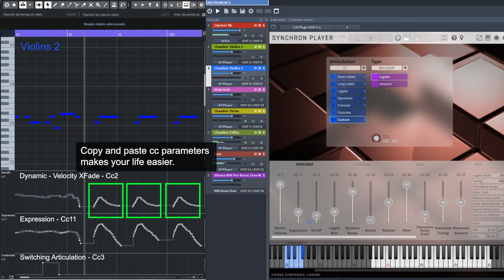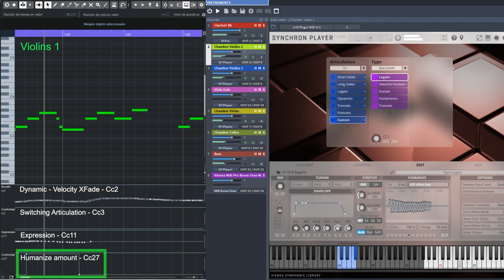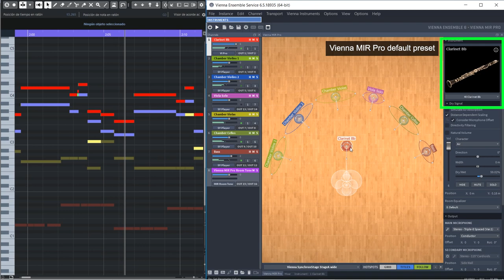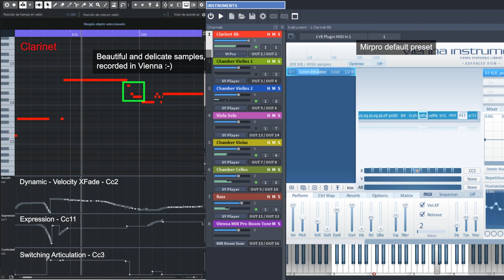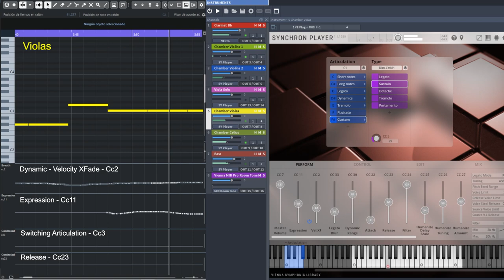SYNCHRON-ized Special Editions: "Oblivion", by Astor Piazolla - Tutorial by Kiko Rodriguez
A beautiful rendition that shows how well our SYNCHRON-ized Special Editions work with the Vienna Instruments collections, and how you can use MIR Pro to experiment with both the mix and the reverberation. There's always more than one choice!

Here are the notes from Kiko:
"Astor Piazzola was a bandoneonist and composer of Argentine origin who grew up in New York and came to this world to reformulate the tango, so much so that he transformed the musical genre that for many years he was harshly criticized, receiving the label of "El asesino del tango" (the killer of tango music. He said indignantly by the critics: "In Argentina everything changes, except the tango." But little by little history put the purists in their place and Astor made a place for himself among the referents of the 20th century both of the tango, and of the nuevo tango (new tango).

I met him through the film 12 monkeys, with Bruce Willis and Brad Pitt, where another author used his work "Suite Punta del Este" to give the perfect dystopian touch to the film. I have not forgotten that I rewound the VHS over and over again in the final credits to listen to the adaptation of his piece, it was a different time.

I have chosen for this new musical mockup variation a piece that, for me, contains one of his most beautiful melodies of his: Oblivion. Although in English they give it several meanings such as: contempt, lack of attention, purgatory from a more conceptual perspective, and there are others that relate it to atheism and the non-existence of the being after death. I don't know what Piazzolla was thinking of when he put the title, perhaps he simply chose it because he found it suggestive.
In any case, forgetting is important in our lives, what and how we forget defines in part our personality and makes us what we are.

The original piece is with bandoneon, I have made a more "classical" adaptation for clarinet and chamber music strings. I recommend tranquility and headphones."